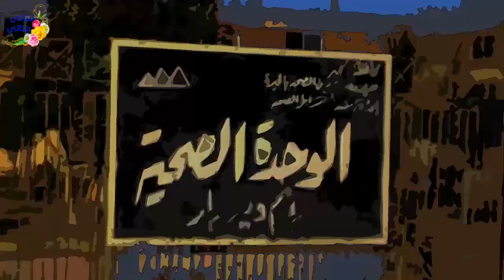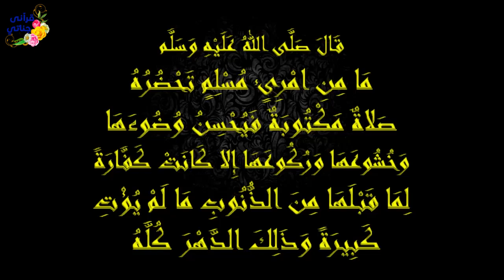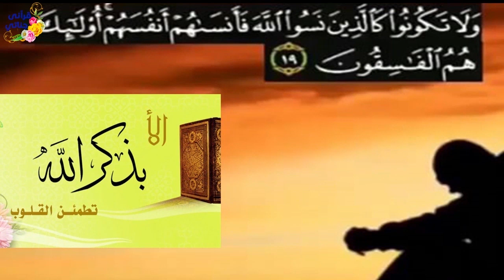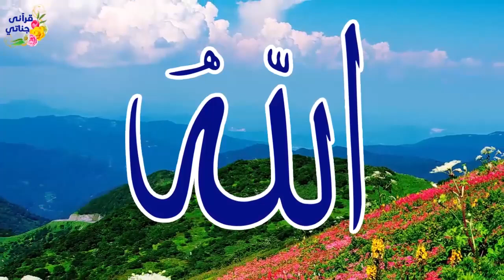قصص واقعية طبيب كان لا يهتم بالصلاة ولما عالج رجل كفيف ..وشاب مرضت أمه ولم يستطع الإنفاق عليها